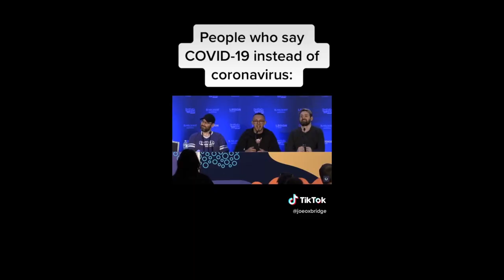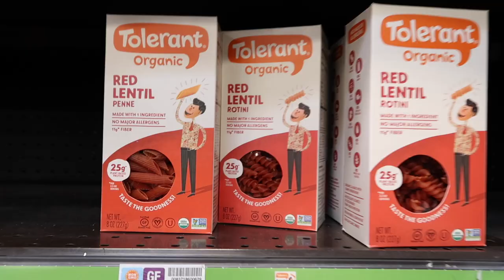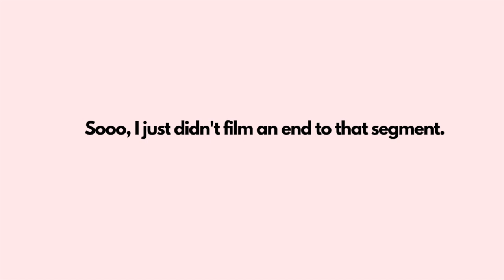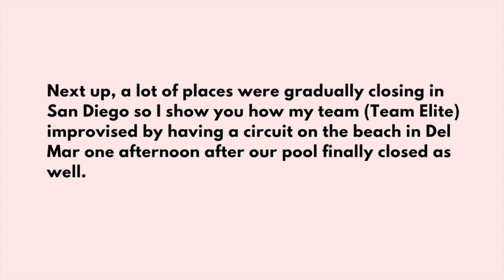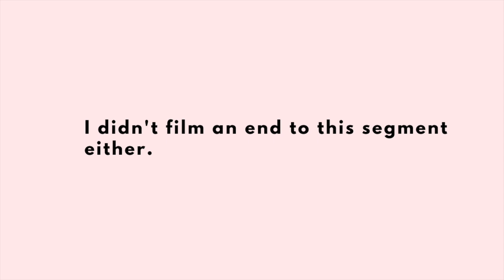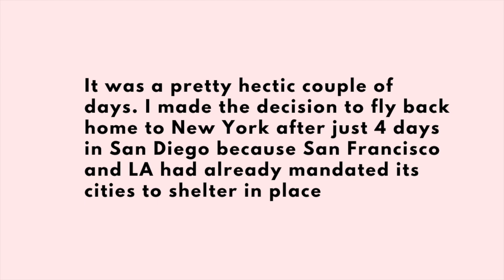4 Days in San Diego at the start of Covid-19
Hey Bihs!

I went back to San Diego hoping to be able to get back to training with my team. I went grocery shopping to not only replenish my kitchen after being away for a couple weeks but to also stock up during the pandemic. We had a few practice sessions- our last few days being allowed to work out together as a group. However, after only being there for a few days I had a feeling that the situation was probably going to get worse more than anything. So I figured it was a safer bet to go back to New York to stay with my family rather than be quarantined in my apartment in San Diego by myself.
Time's are weird right now. Hopefully if anything, you can be inspired by some of the exercises you see in the video to do, yourself, at home to continue to stay active and fit while in quarantine! Remember to also pay special attention to self-care and mental health as much as your physical health during this time!

132 MTV cribs music- Gardner W. Beson

ily,
lia